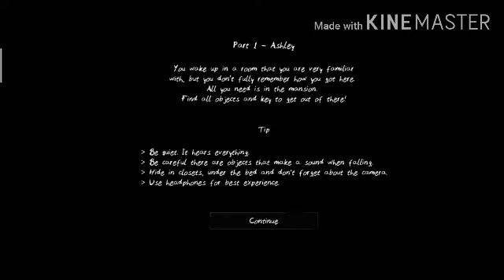Saare horror game aise hi Kyu hote hai- Nightmare Legends👻👻👻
Nightmare Legends